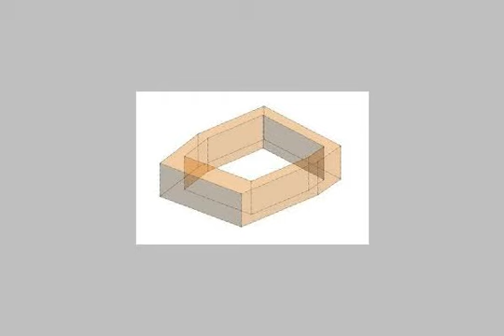Chalet For Sale In North Coast - mlseg.com